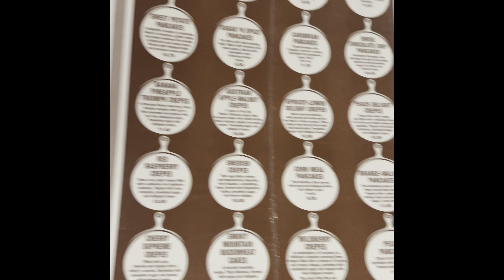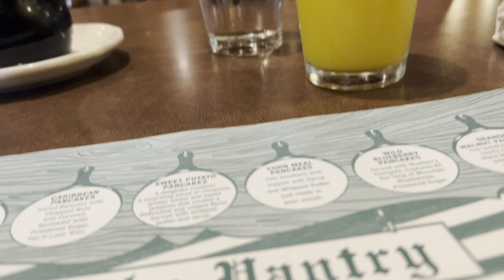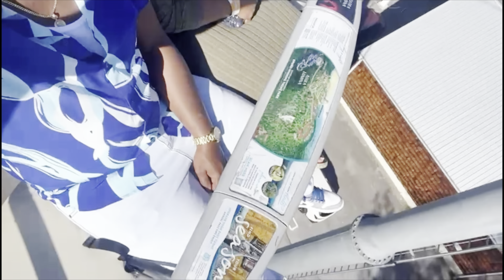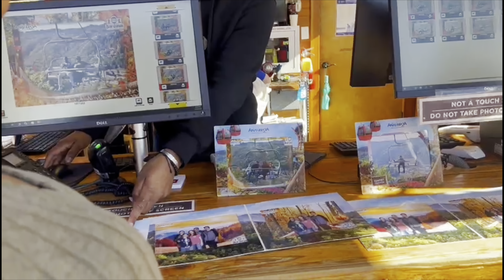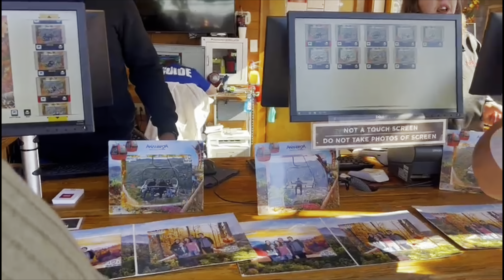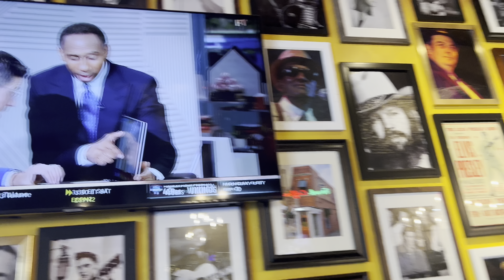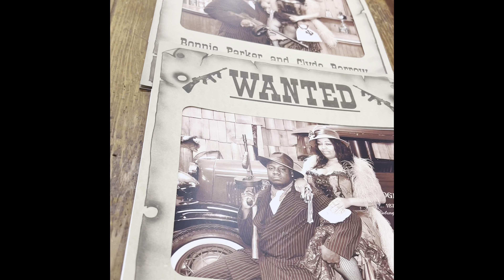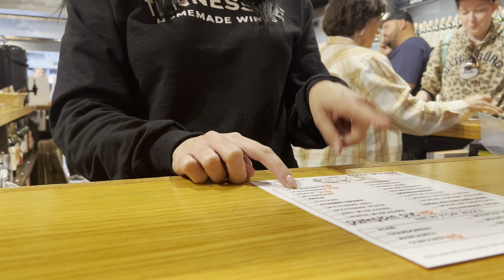Part 2 our 7th year Anniversary Ryan’s BDay Getaway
Travel Vlog